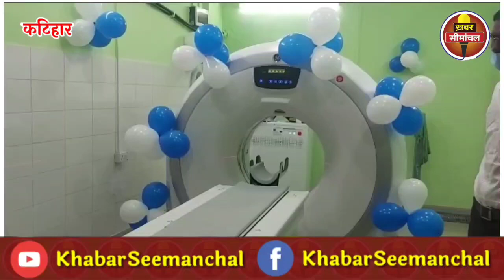कटिहार सदर अस्पताल हुआ हाईटेक, सिटी स्कैन सेंट का आगाज, डिप्टी सीएम ने दी बड़ी सौगात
कटिहार सदर अस्पताल हुआ हाईटैक, सिटी स्कैन सेंट का आगाज, डिप्टी सीएम ने दी बड़ी सौगात, जानिए कितना सस्ता होगा इलाज